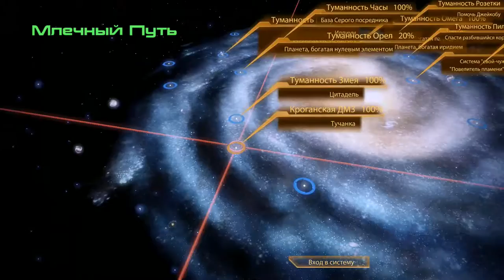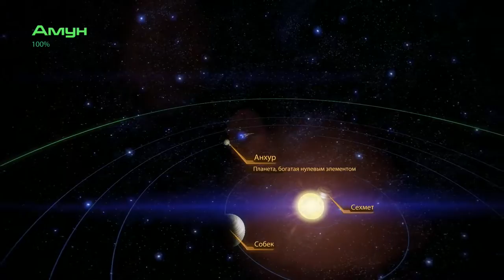Mass Effect 2 ► Поиск и находки ► №32